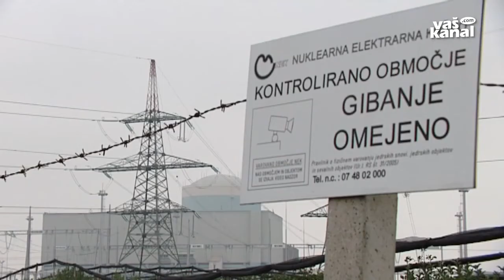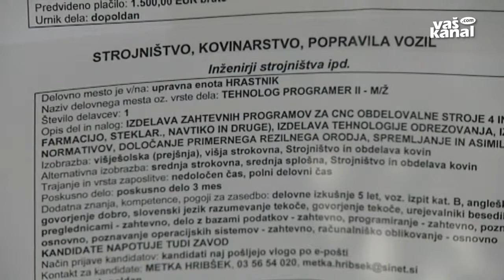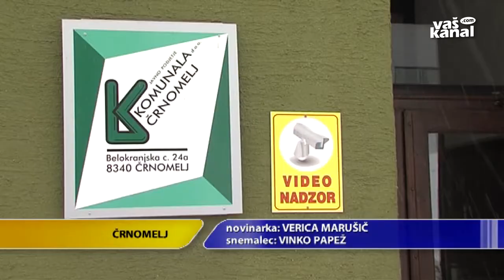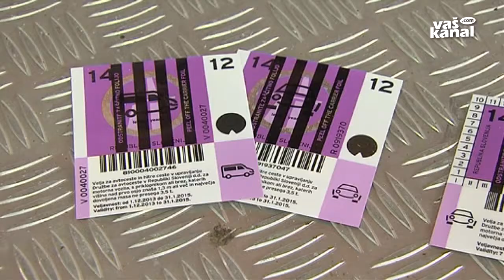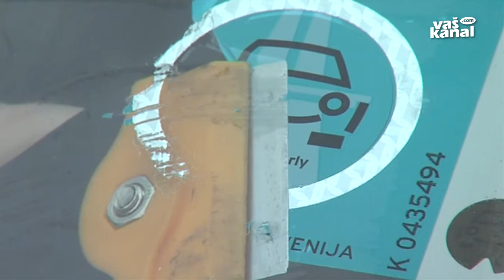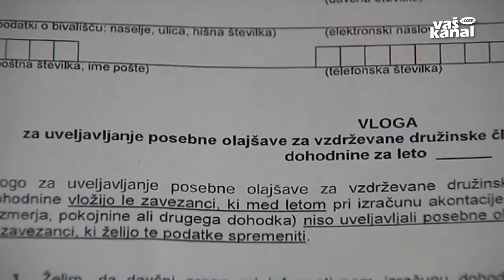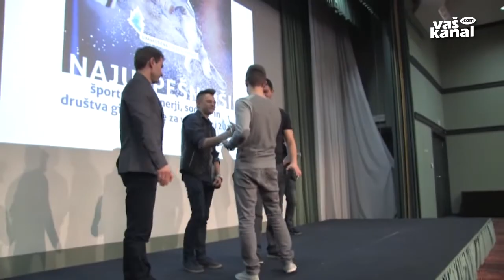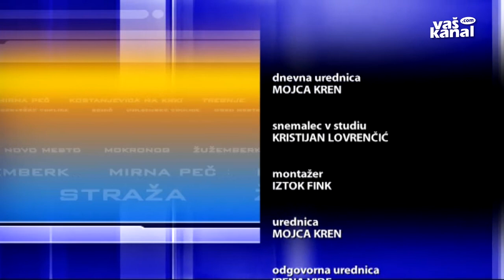Novice, 28. januar 2014